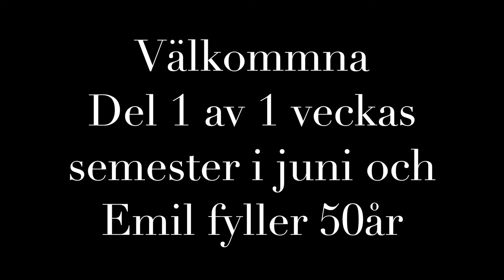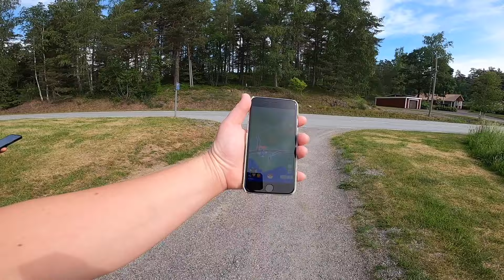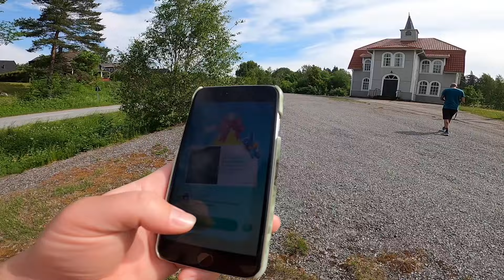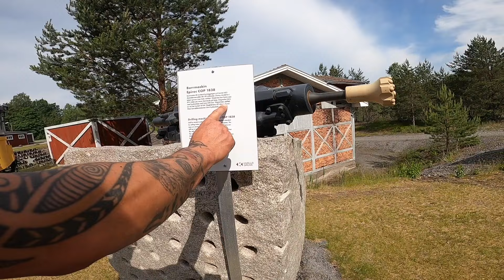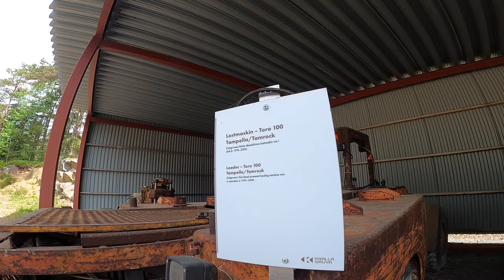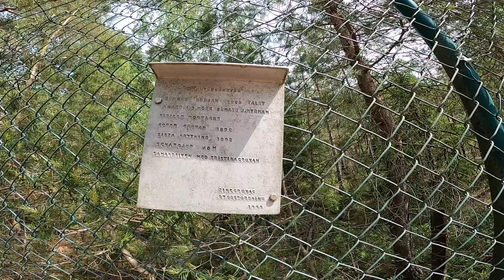Emil fyller 50 och vi har 1 veckas semester del 1 i husbilen.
Vi tar husbilen och firar Emil som fyller 50 på krogen som inte finns. Kanon bra mat och servis i en jätte mysig lokal.
Besöker Zinkgruvan, mysig parkering utanför Askersund, studentfirande i Hallsberg och vi börjar åka mot Valdemarsvik.